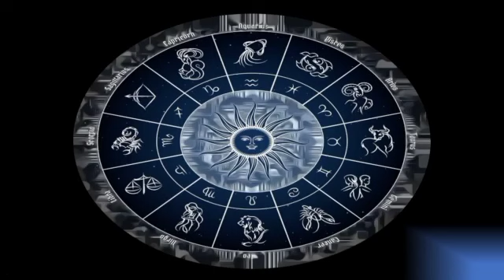Jupiter retrograde in Aries for all ascendants